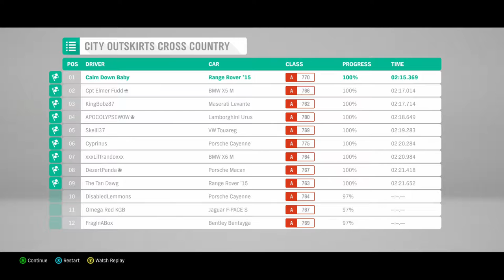Forza Horizon 4 City Outskirts Cross Country in a Range Rover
I get 1st place in Forza Horizon 4 City Outskirts Cross Country in a 2015 Range Rover Sport SVR.